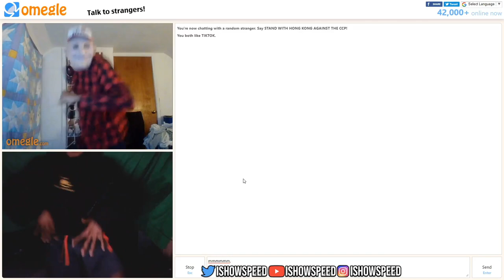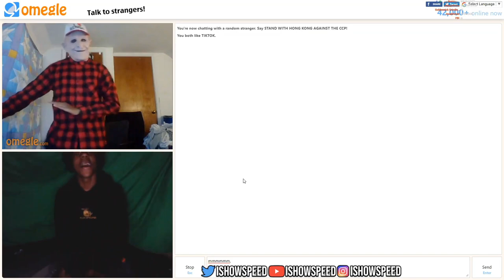ISHOWSPEED SUS DANCE ON OMEGLE